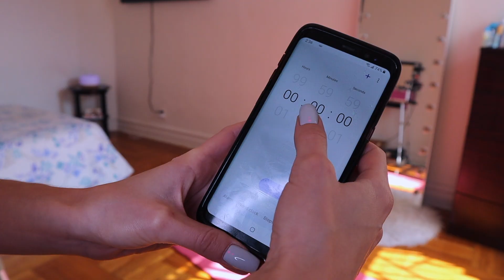K-POP Fitspired AB WORKOUT at home | Follow along Real Time | NO EQUIPMENT Needed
This is an at home abs workout routine that requires no equipment and is REAL TIME and FOLLOW ALONG. I challenge you to do it with me! 💪

0:00 - Intro
1:35 - Start of the workout (Level 1)
6:28 - Level 2
11:45 - Level 3
15:50 - Closing words

SEEN IN THE VIDEO:
✰ My yoga mat